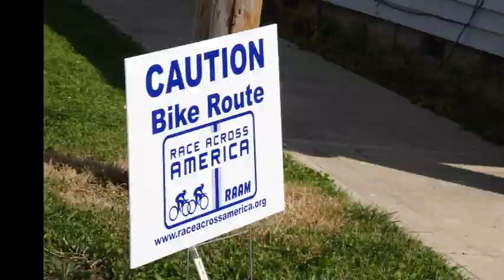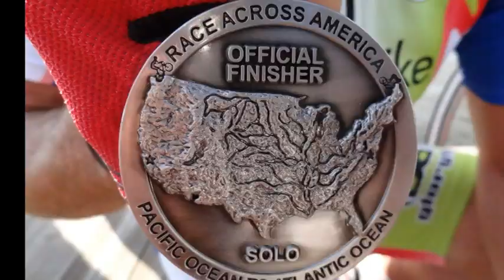Wolfgang Mader berichtet über RAAM 2012;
Dr. WOlfgang Mader erzählt in seinen Voträgen über seine Erfahrungen bim Radevent Race Acccross America 2012 - kurz RAAM 2012. Wir haben Wolfgang Mader im Blumenpark Seidemann bei seinem Vortrag begleitet; (C) 2012